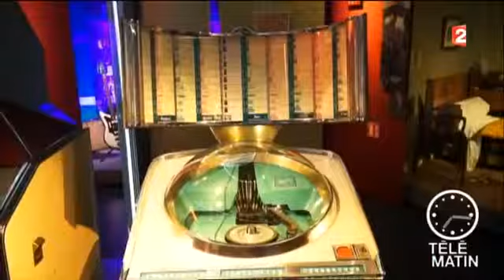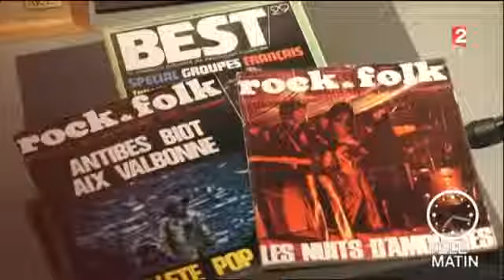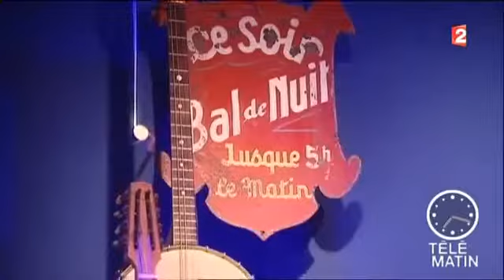Le MuPop sur Télématin - juillet 2013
Le MuPop a ouvert ses portes le 21 juin dernier, date symbolique pour découvrir au travers d'une mise en scène interactive la plus importante collection d'instruments et d'objets musicaux en France.
Présenté par Sarah Doraghi.